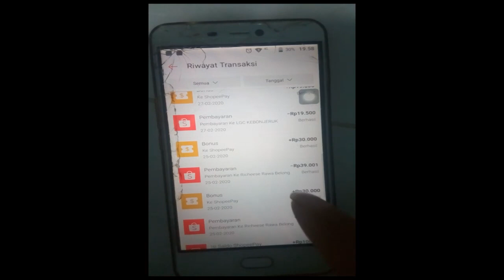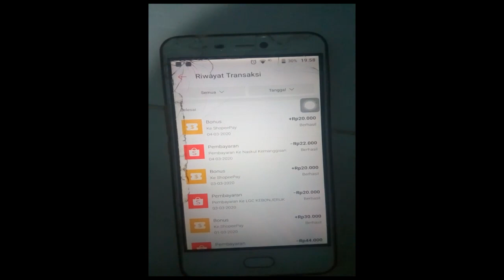cashback 100% shopee nasi kulit malam minggu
kali ini gw mau nge review nasu kulit malam minggu dengan promo cashback 100% dari shopee